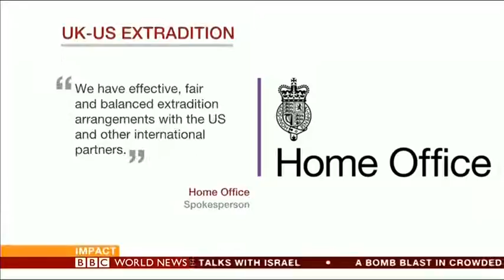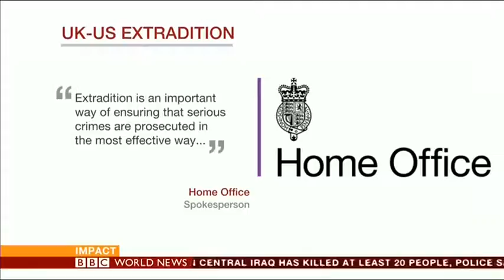BBC World News TV looks at the case of Talha Ahsan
BBC World News TV presenter Lucy Hockings on "Impact" hosted a discussion on the controversy surrounding the case of Syed Talha Ahsan. In July 2006 Ahsan was arrested in London at the request of the US - accused of running a Jihadi website. He was extradited to America six years later in October 2012 after fighting the request through the courts. The 2003 Extradition Treaty agreement made it easier for the US Department of Justice to extradite someone from the UK to America, without having to present prima facie evidence. Syed Talha Ahsan denies wrongdoing. Since October 2012 he has been held in solitary confinement, awaiting trial. Lucy Hockings was joined by Syed Talha Ahsan's brother, Hamja Ahsan, Isabella Sankey, policy director of the campigning organisation Liberty, and by Douglas McNabb, an international criminal defense lawyer.